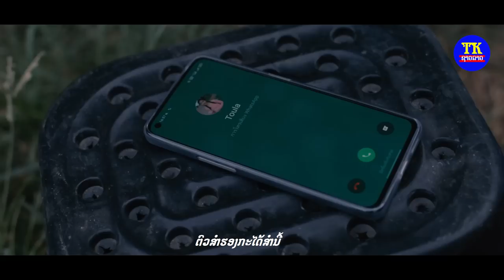ອ້າຍບໍ່ແມ່ນກູ້ໄພ -ເຈມ ປານີ | อ้ายบ่แม่นกู้ภัย -เจม ปานี [ OFFICIAL MV ]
ເພງ:ອ້າຍບໍ່ແມ່ນກູ້ໄພ
ຮ້ອງໂດຍ: ເຈມ ປານີ
ເນື້ອຮ້ອງ/ທຳນອງ: ອຈ ກັງ ມະຫາວົງ
ມິກສຽງ: ເລ້ນ້ອຍ ສະຕູດີໂອ
ດົນຕຣີ: ອຈ ນ້ອຍ ຫນອງປີງ
ສັງກັດ:ທີເຄຊາວລາວ

ມິວຊິກວີດີໂອ: ອ້າຍບໍ່ແມ່ນກູ້ໄພ
ນໍາສະແດງໂດຍ: ເຈມ ປານີ, ຕຸລາ, ໂຊນ່ານ, ຟ້າທະວີພອນ ແລະ ສົງກາ ເດັກບ້ານນາ
ກຳກັບໂດຍ: ທະວີສັກ ທຳມະວົງສາ
ຜະລິດໂດຍ: ທີມງານ Tkຊາວລາວ
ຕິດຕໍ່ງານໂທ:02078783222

“ເນື້ອເພງ: ອ້າຍບໍ່ແມ່ນກູ້ໄພ"

*ອ້າຍບໍ່ແມ່ນກູ້ໄພເດີຫລ້າ  ເຈັບແລ້ວຈັ່ງໂທຫາມີຄ່າສຳນີ້ຕິ
ຕົວສຳຮອງກະໄດ້ສຳນີ້  ສາຍເຈົ້າໂທເຂົ້າກະມີແຕ່ສຽງຮ້ອງໄຫ້
ເຮັດຈັ່ງໃດໃຈມັນພັດຍັງຮັກ ກະວ່າຊິເລີກຄັກໆກະຈັກມັນເປັນຈັ່ງໃດ
ບາດຄິດຮອດທຸກຄັ້ງທີ່ໂທໄປ ເຈົ້າກະຕັດວ່າງສາຍເຈັບໃຈກະທົນເອົາ

**ເຮັດປານອ້າຍບໍ່ມີຫົວໃຈ ກະເຈັບຢູ່ໃດມີຫົວໃຈຄືນ້ອງນັ້ນລະ
ອ້າຍບໍ່ແມ່ນກູ້ໄພ  ເຈັບຍາມໃດແລ້ວຈັ່ງໂທຫາ
ເຊົາເຈັບແລ້ວກໍ່ຈາກລ່າ  ມີຄ່າຕອນບໍ່ສະບາຍ
ຍາມສຸກສົມຫວັງກັບເຂົາ  ໂທຫາກະບໍ່ຮັບສາຍ
ຍາມເຂົາເຮັດໃຫ້ເສຍໃຈ      ໂທມາຈົນຂີ້ຄ້ານເວົ້າ
ໂທມາເລົ່າເລື່ອງເສົ້າໃຫ້ຟັງ ໃຫ້ໄປນັ່ງຂ້າງໆເຊັດນ້ຳຕາ ຮູ້ຢູ່ວ່າອ້າຍມີຄ່າ  ຕອນນ້ຳຕາເຈົ້າໄຫລ່
ອ້າຍບໍ່ແມ່ນ ບໍ່ແມ່ນກູ້ໄພ  ທີ່ຕ້ອງລໍສະແຕນບາຍຮັບສາຍຄົນເຈັບໂທເຂົ້າ...( ຈົບ )